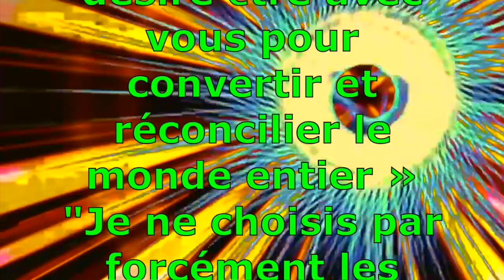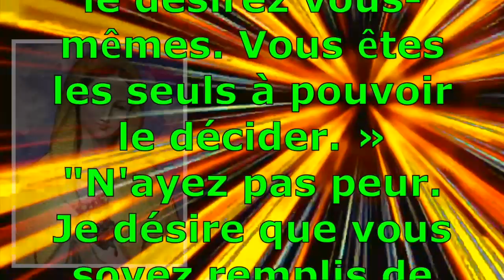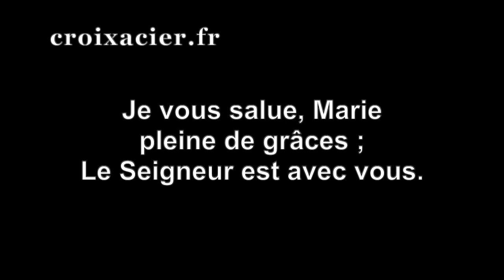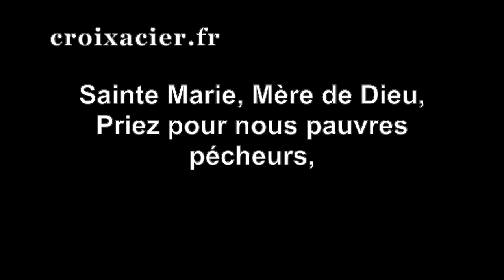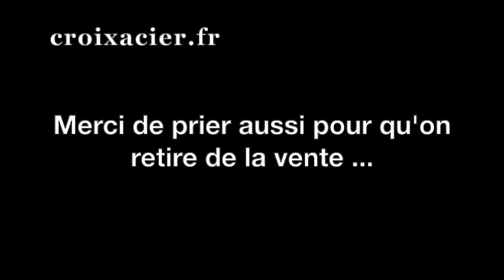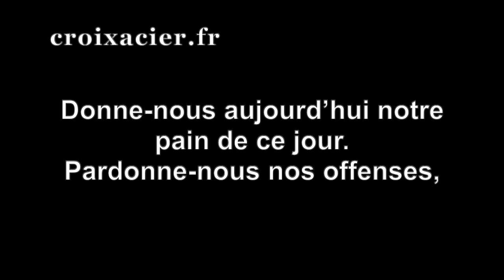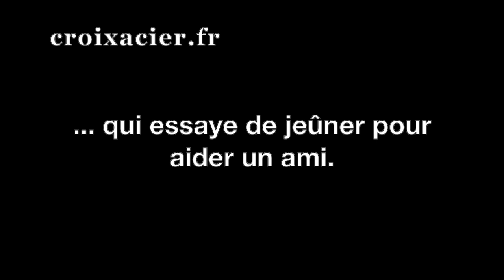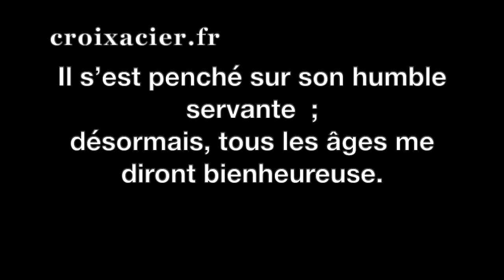NE FAITES SURTOUT PAS CA ....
✅ Cette vidéo traite de NE FATES SURTOUT PAS CA .